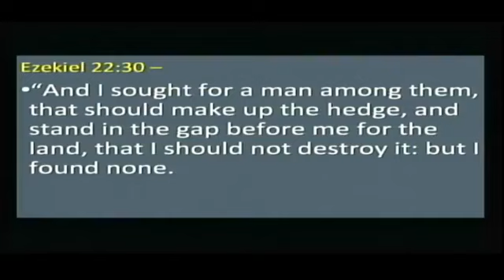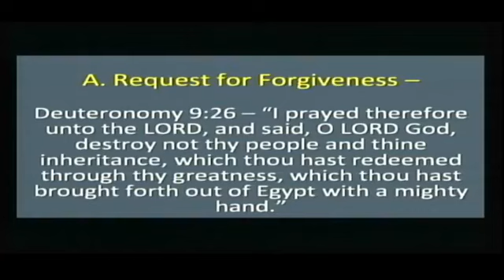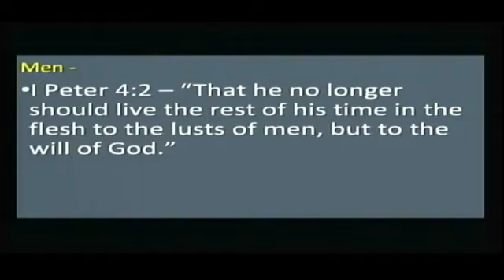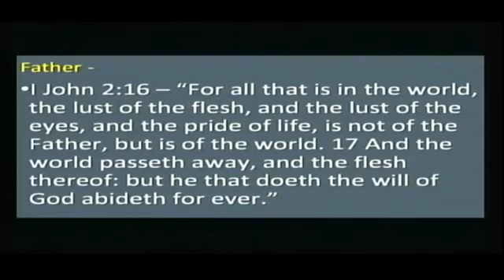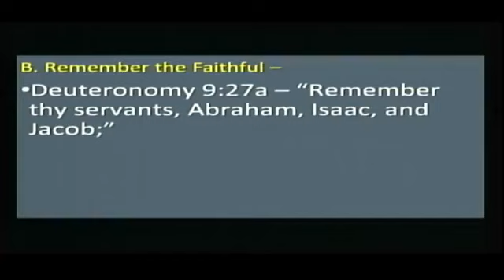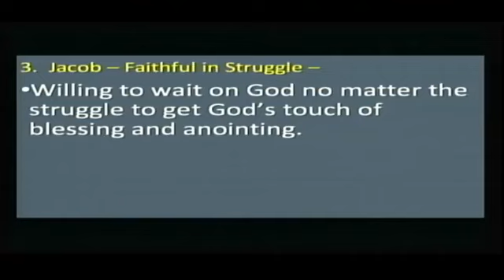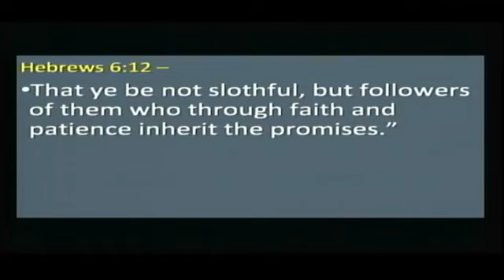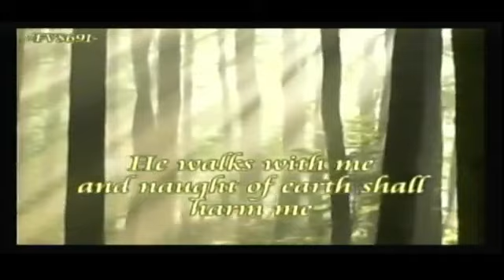PM Service 1/9/2022